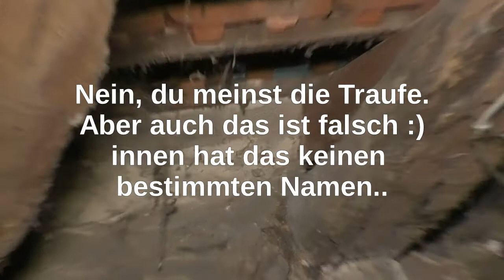Teil 2/4: Dachstuhl | Kauf Fachwerkhaus | auf was achten?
Alle Probleme, die es im Dachstuhl gibt.